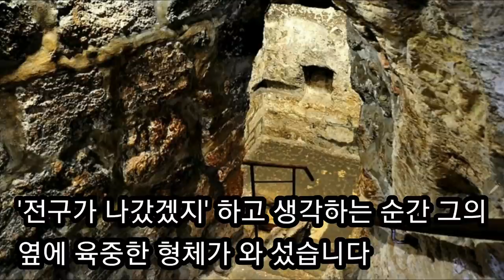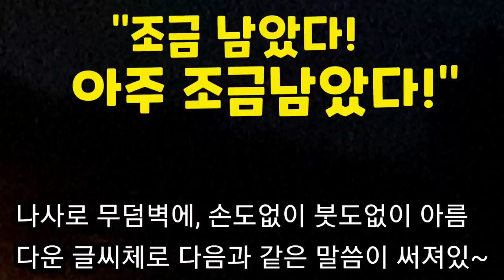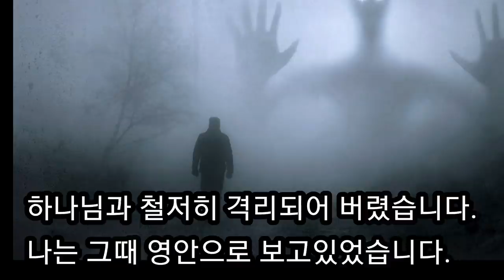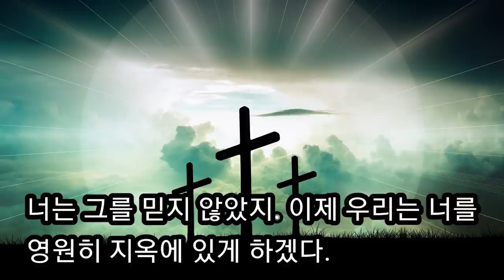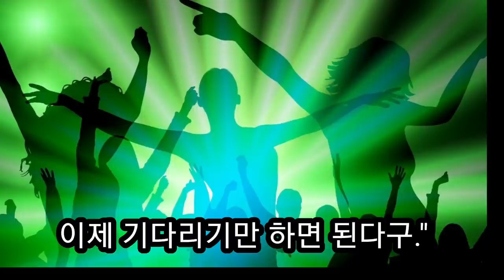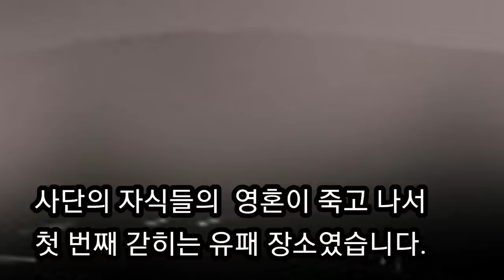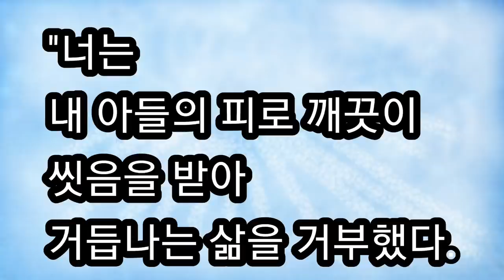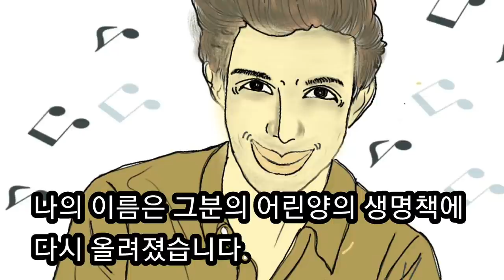지옥체험 리차드 이비 박사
1972년 천국을 방문했었던 이비 박사가 5년후 나사로 무덤에 갔을때 주님이 나타나셨다.이 땅에 사는 모든 사람들은 사단응 택하든지 예수님을 택하든지 이생과 내세에 섬길 주를 자유 의사로 결정해야 된다고 하셨다.
사탄을 선택하면 어떤 결과가 오는지 이비 박사를 지옥의 목격자로 보내서 지옥의 무시무시함을 있는 그대로 경험하게 하였다.
또한 백보좌의 심판대 앞에서 생명책에 이비 박사의 이름이 없을때 사단의 가족이라고 하면서 불길이 활활 타오르는 영원한 형별인 지옥으로 떨어지는 경험을 하게하였다.
무섭고 끔찍한 지옥을 체험 하게한 놀라운 간증입니다.